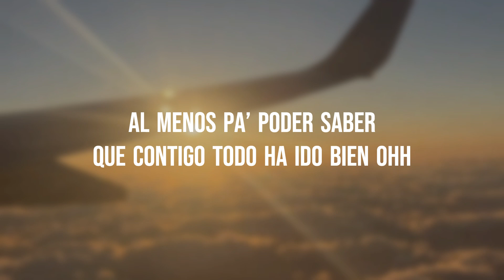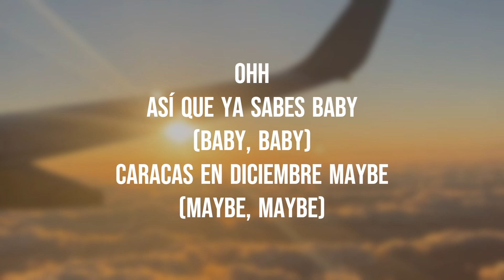ESCALA EN PANAMA DANNY OCEAN (LETRA)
NO OLVIDES SUSCRBIRTE Y DARLE LIKE!

ESCALA EN PANAMA
DANNY OCEAN
LETRA:
Nunca hablábamos para encontrarnos
Nos conseguíamos haciendo algo
¿Te acuerdas de esa escala en Panamá?
Que tú y yo sabíamos lo que iba a pasar
Un vuelo sobrevendido
Un capricho rico del destino
Una historia que no ha concluido
Me encantaría que volviera a pasar

Así que donde sea que estés
(Donde sea que estés)
El catorce de febrero o qué
(De febrero bae)
Si aun sigues disponible bebé
Te espero en la frutería del CCT mami
Mándame un mensaje pues
(Un mensaje pues)
Al menos pa’ poder saber
Que contigo todo ha ido bien ohh

Que por cierto el graffiti de ese edificio fue una estupidez que había hecho para ti
Nunca te lo había dicho por respeto a tu novio y el respeto que te tengo a ti
Pero,
Así que ya sabes baby
(Baby)
Caracas en diciembre maybe
(Maybe)
Quiero que me acuerdes quién fui
Quiero recordártelo a ti

Si aun sigues disponible bebe
Te espero en la frutería del CCT

Pero qué casualidad bae
(Te acuerdas esa escala en Panamá?)
Ohh
(Baby, baby)
(Maybe, maybe)
eyy’
Y quiero recordártelo a ti